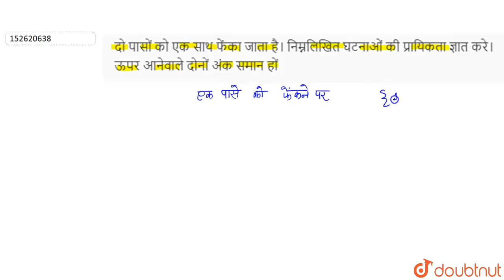दो पासों को एक साथ फेंका जाता है। निम्नलिखित घटनाओं की प्रायिकता ज्ञात करे। ऊपर आनेवाले दोनों अं...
दो पासों को एक साथ फेंका जाता है। निम्नलिखित घटनाओं की प्रायिकता ज्ञात करे। ऊपर आनेवाले दोनों अंक समान हों
Class: 11
Subject: MATHS
Chapter: प्रायिकता या संभाविता सिद्धांत की मूल संकल्पनाएँ
Board:Bihar Board

👉 Have Any Query? Ask Us.